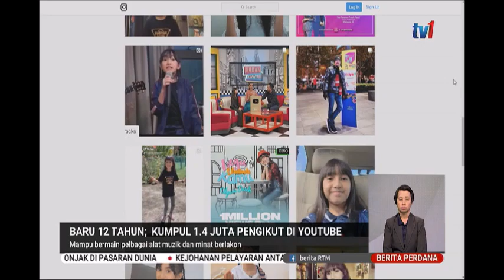3 JAN 2020-BERITA PERDANA- BARU 12 TAHUN, KUMPUL 1.4 JUTA PENGIKUT DI YOUTUBE